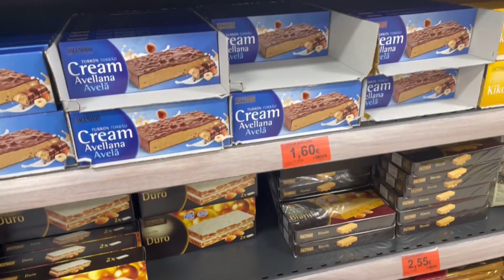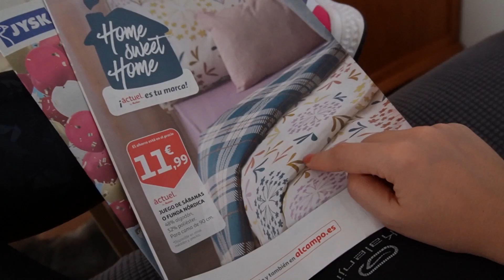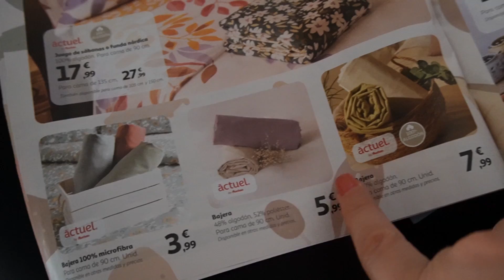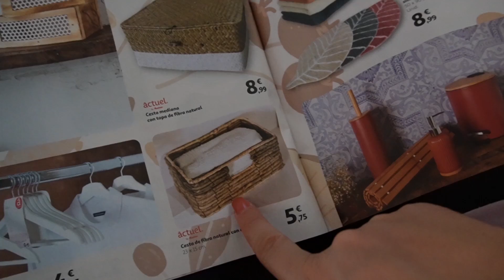Vuelvo a MERCADONA + RESTAURANDO + casa🍁OTOÑO de la Abuelita¡¡¡ // FAMILIABOMBONASO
Bienvenidas a un nuevo vídeo , espero que os guste , os ayude y os motive !!! 😊

Código: FAMILIABOMBONASO (1ºCaja 9,99€)

FAMILIA BOMBONASO//VLOGS diarios//MATERNIDAD//PADRES PRIMERIZOS//VIAJES//

Bienvenidos Bombonasos ¡¡¡
¿Quienes somos?
Hola a to@s, somos una familia muy normal formada por Erwin, Elena ,nuestra bombón Jimena y Nalita (nuestra bebe de 4 patas...)
vivimos en Granada el sur de España, y nos encanta disfrutar de cada momento que nos ofrece la vida, siempre con una sonrisa, porque no hay nada que no se pueda solucionar con un poco de positivismo y buena vibra¡¡¡, si quieres ver el vaso medio lleno como nosotros te invito que te unas a esta familia y así podrás formar parte de nuestras vidas, sed bienvenidos a la familia BOMBONASOSSS, aquí hay sitio para tod@s ¿Te unes a nosotros?

FAMILIA BOMBONASO I VLOGS DIARIOS I VLOG DIARIO I VLOGSMAS I VLOGS DIARIOS FAMILIARES I VLOGS DIARIOS EN ESPAÑOL I VLOGS DIARIOS MATERNIDAD I VLOGS DE VIAJES I VLOGS DIARIOS CON BEBE I VLOGS DIARIOS DE FAMILIAS ESPAÑOLAS I VLOGS DIARIOS EMBARAZO I PARTO I MATERNIDAD I FAMILIA CON HIJOS I VLOGGERS I VLOGGER I DAILY VLOGS I